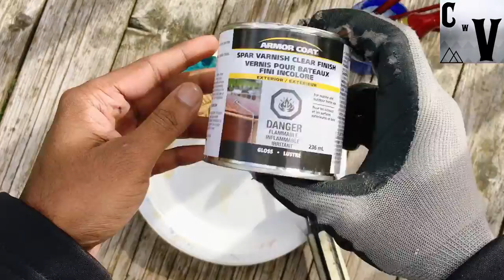Wood Carving a small character[Dremel tool]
Carving small characters in wood using Dremel tool, This video show the Wood carving moments and finishing the miniature using water color, Wood stain and Clear coat.